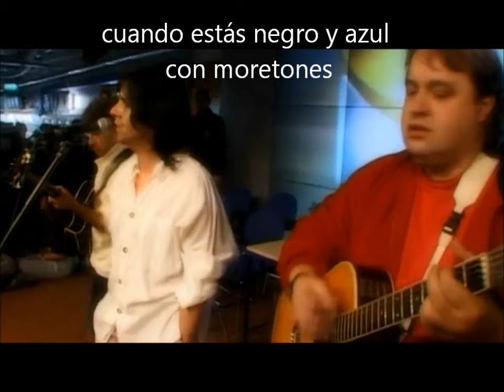Pete Trewavas, Steve Hogarth, Steve Rothery - 80 Days (Traducción al español)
By TheCactusHeart

Staring down from this high window
At the faces in the line
Cold from hours of waiting
How many people can you love?
When you're black and blue with bruises
From collisions on the road
The friction grind of traveling
This is the never ending show

All over the world in eighty days
Head in a blur of information
What kind of a man could live this way
I do okay

Is get real
If that's all right with you

Woke up last night under the mountains
Driving from Zurich to Milan
I lay there listening to the echoes
Thinking of Iceland and Japan
So many smiles, so many faces
And my home so far away
I lose some of me in all these places
And I can't help the way I'm changed

Memories turn like magazine pages
But I can't escape it

Right now
All I want to do
Is get real
Right now
Somehow
Be myself with you

Alcohol haze of information
As long as I have
And stay the same

Right now
Is get real
Right now
Get real
For just one night with you

Get real
Get real right now
Somehow